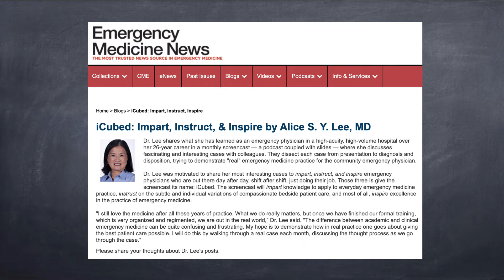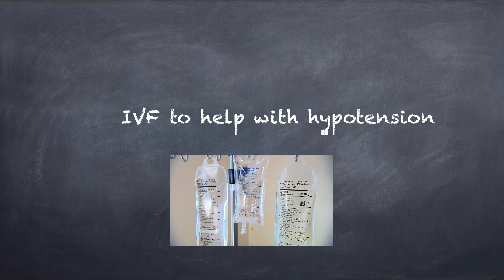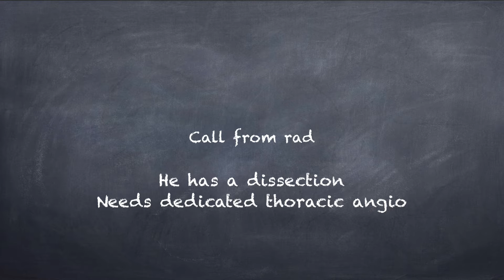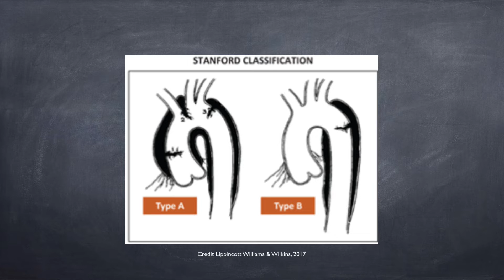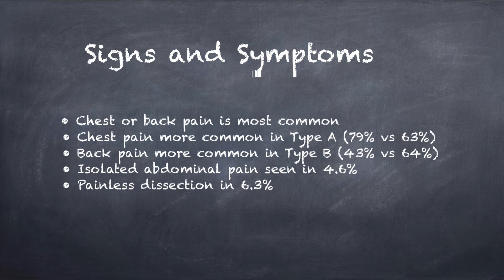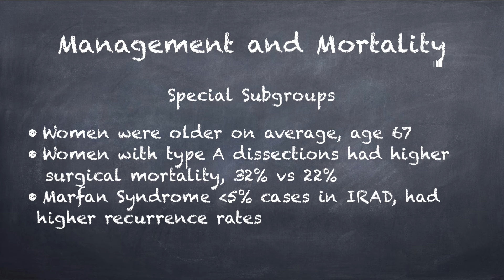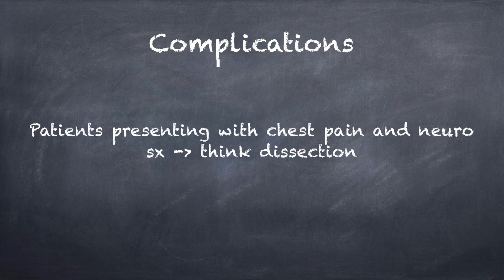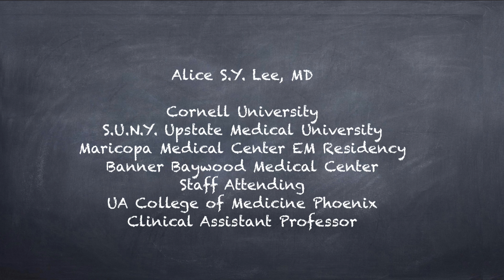iCubed #30 Two cases of severe back pain. Huge differential! Dr. Patterson returns to discuss.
My dear colleague Dr. Cristian Patterson comes back and we talk back pain and quickly narrowed down the differential diagnosis. Interesting cases with frequent presentations in our geriatric ER.